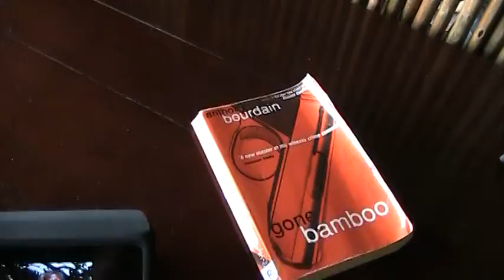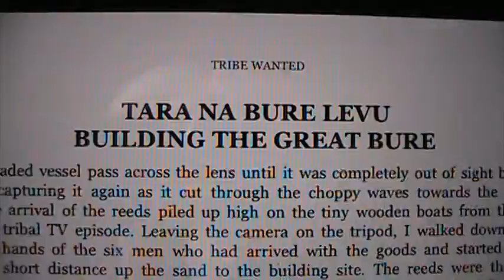TribeWanted, Costa Rica?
Drake Bay, Osa Peninsula, Costa Rica